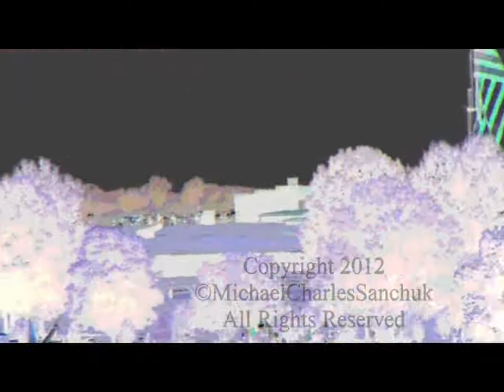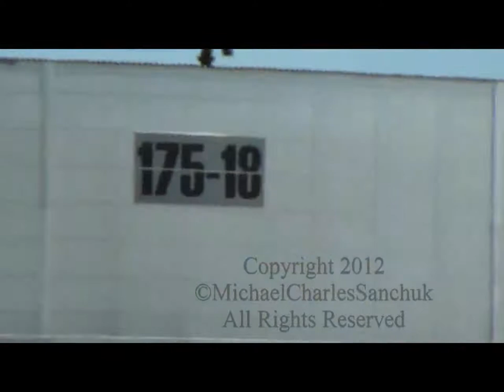06-16-2012 Blue Angels Over Baltiore Maryland Air Show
Title says it all. Footage was shot from canton area of baltimore city. Equipment used to capture footage Kodak Z981 freehand no tripod or singlepod. Edited with Magix software. Enjoy